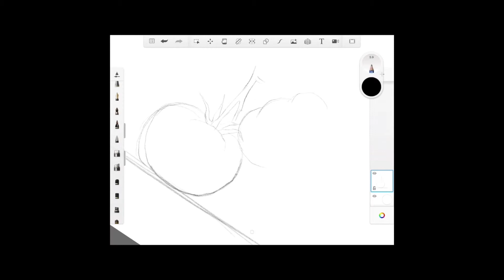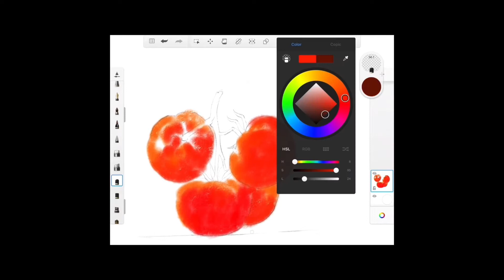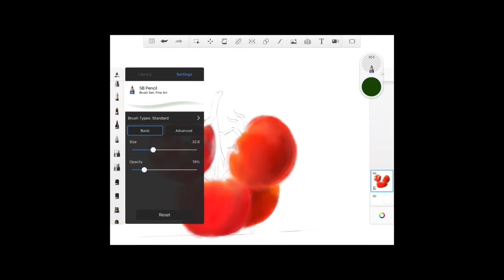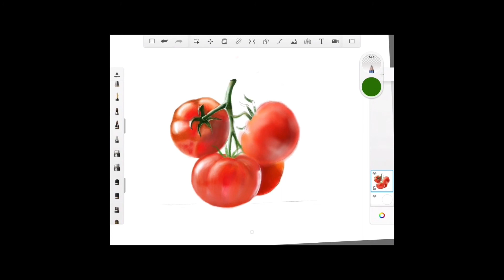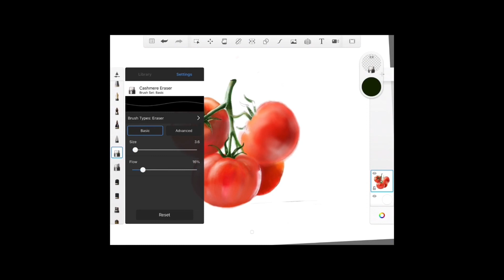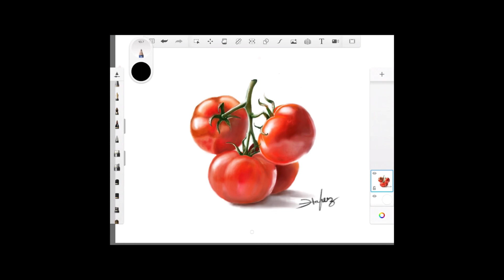how to paint Realistic tomatoes#trending youtube instagram art indian realistic painting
how to paint Realistic tomatoes#trending